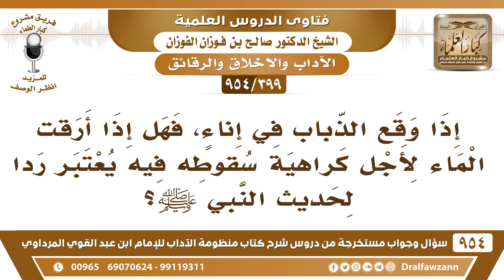[399 -954] إذا وقع الذباب في إناء فيه ماء، وأراق الماء كراهة له فهل يعتبر ردا لحديث النبي ﷺ؟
-[399 /954] السؤال: إذا وقع الذُّبَاب في إناء، فَهَلْ إذا أرَقْتُ الماء لأجل كراهية سقوطه فيه يُعتبر ردٌ لحديث النبي ﷺ؟
الجواب: إذا كُنت أنت تكرهه اتركه لغيرِكْ ينتفعُ به، أو يُغسل به شيء لا تُهدر الماء، رُبَّما أنه يحتاج للغسيل يحتاج أحد يشربه ما في ماء، الماء قليل، أنت ما تُجبر أنك تشربه لكن خله لغيرك.
للاشتراك في قناة الشيخ صالح الفوزان
سؤال وجواب من شرح منظومة الآداب ( 945 ) مقطع

للاستفسار والإقتراحات والدعم
رئيس الفريق
لمشروع كبار العلماء